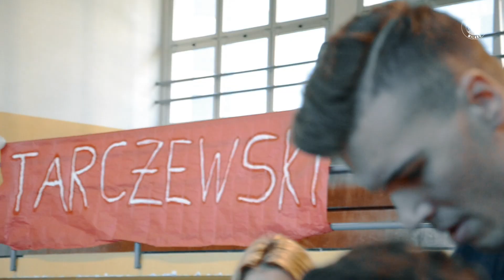Olimpia@school - Tarczewski all'ITC Mattei di Rho